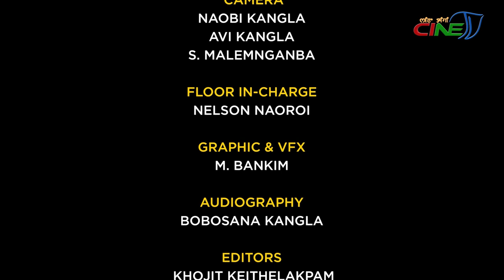NINGSHING KHONTHANG || NAOREM AHANJAOB - EPISODE 19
SPECIAL THANKS
GUEST:
NAOREM  AHANJAO
(Senior Artist & Actor)
PROGRAMME HOST:
NARENDRA NINGOMBA
GUEST CAMERA:

MOHON KANGLA

MAKE UP:
REJOICE SINGH

ESSILLE HEISNAM

CAMERA:

NAOBI KANGLA

AVI KANGLA

S. MALEMNGANBA

FLOOR IN-CHARGE:

NELSON NAOROI

GRAPHIC & VFX:

M. BANKIM

AUDIOGRAPHY:
BOBOSANA KANGLA
EDITORS:

KHOJIT KEITHELAKPAM

SANTOSH MAYANGLAMBAM

PCR IN-CHARGE:
PAREE KHUMAN

PCR DIRECTOR:

PREMJIT NAOROIBAM

PROGRAMME CONTROLLER:

L. RAJESH

PROGRAMME MANAGER:

CH. INAOBI

O GAUTAM

PROGRAMME CONSULTANT:

LOKENDRA TAKHELLAMBAM

PRODUCER:

PREMJIT NAOROIBAM